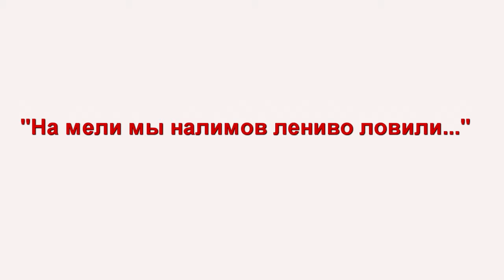Упражнения для голоса с сонорными звуками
Тренировочный процесс совершенствования голоса вряд ли может обойтись без упражнений с сонорными звуками.
Не даром все известные мне методики начинают тренировки правильного, естественного звукоизвлечения со звука "М". Его можно назвать мычание, стон, гудение, а можно и красиво -- свободное звучание.
Упражнения для голоса на свободном звучании очень важны и дают прекрасные результаты. За многие годы использования упражнений с сонорными согласными, я остановилась на 3-х наиболее простых и эффективных.